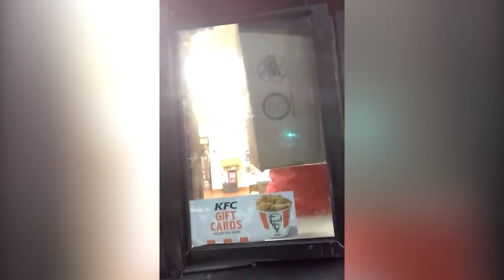KFC worker arrested after hitting customer with a box of chicken